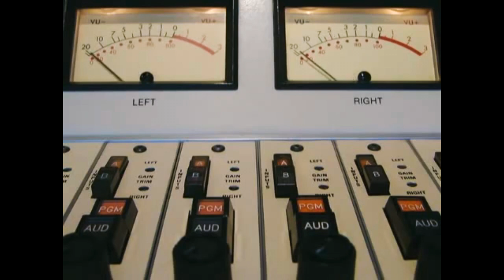ASI SE ESCUCHA UN COMERCIAL CON MI VOZ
Amigos, extrañando mi paso por la radio quise recordar como se graba un comercial de Radio! Diganme que les pareció? Obvio mención NO pagada, bueno fuera.